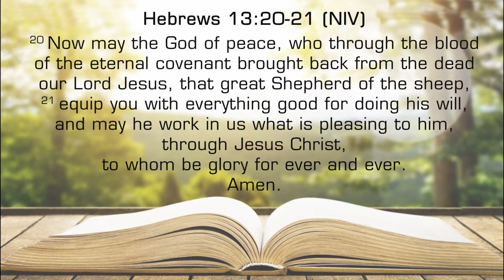The Empty Tomb 3.31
Thanks for joining us live!